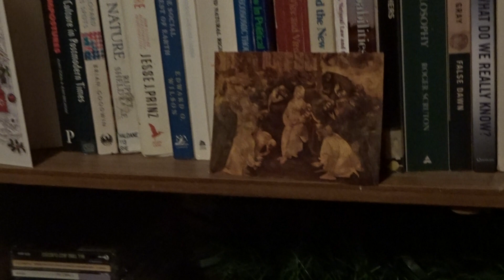My Little Home of Dreams and Memories Christmas 2020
Christmas 2020 L’important c’est la Rose